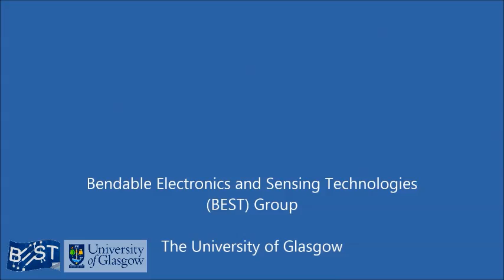Prosthetic Hand Covered in Electronic Skin Grips Ball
Solar-powered electronic skin allows this robotic prosthetic to grip and hold a squishy yellow ball without squashing it

Credit: BEST Group, University of Glasgow